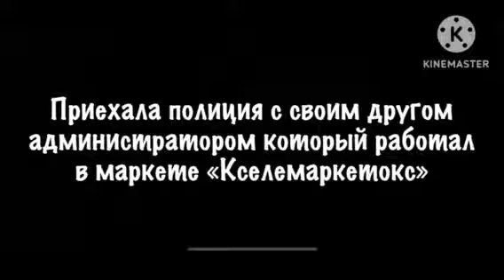Тюрьма андроидов ПРОЛОГ